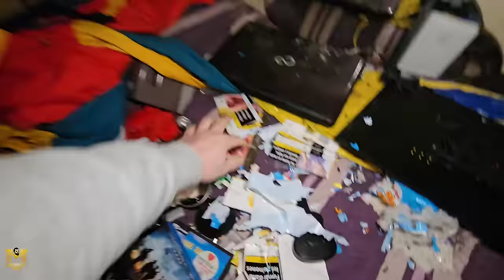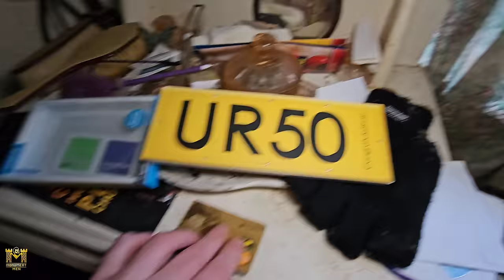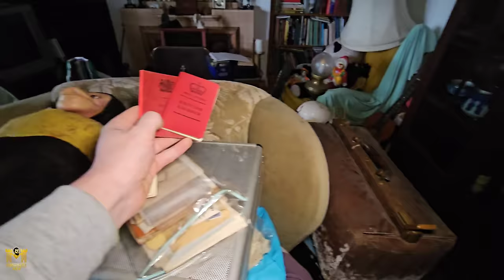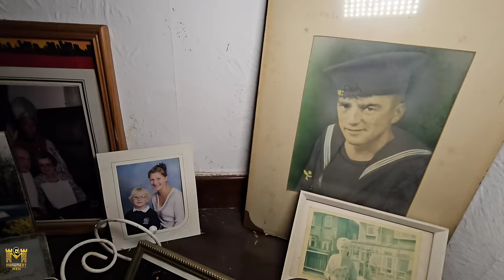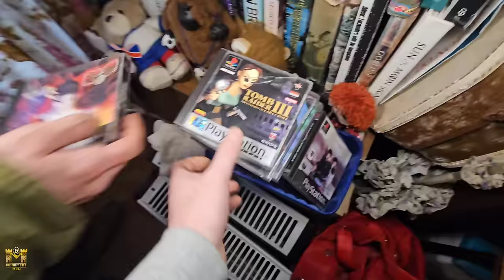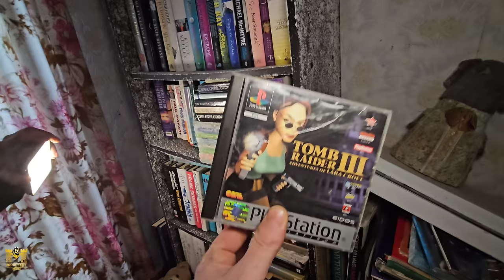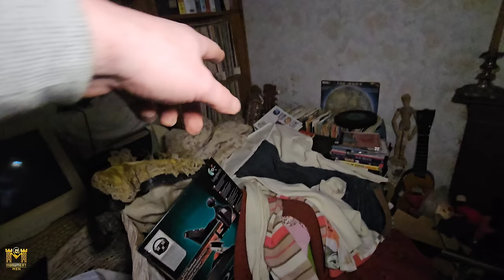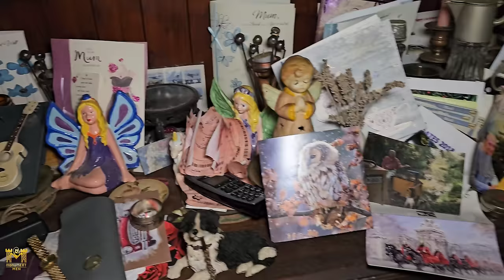DÉCHIRÉ PAR LA DOULEUR ET LE CHAGRIN IL BASCULE DANS LA FOLIE ! (URBEX)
Bonjour à tous, je suis de retour avec un nouvel épisode ! Cette fois-ci, je me suis rendu en Angleterre en compagnie de Birdman, un explorateur anglais. Nous allons explorer une maison abandonnée où un terrible double drame s'est produit. Cette demeure typiquement anglaise réserve bien des surprises. Je vous souhaite un bon visionnage et j'attends vos retours dans les commentaires !

Musique Épidémic sound

Merci à vous d'avoir regardé cette vidéo on se retrouve très vite pour une prochaine vidéo 😁